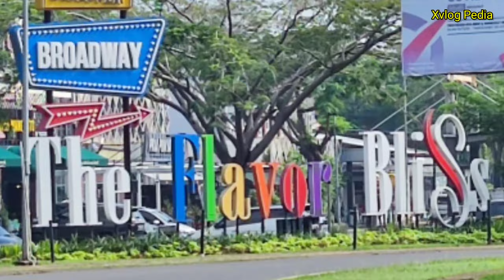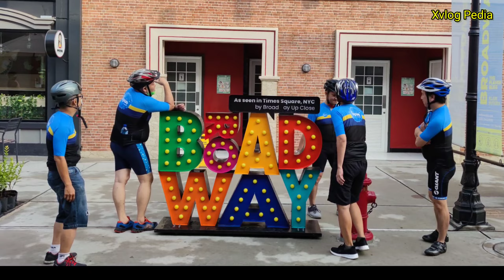Gowes Ceria di Broadway Alam Sutra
Gowes Ceria di Broadway Alam Sutra, setelah semalam di guyur hujan, tapi medan loop nya sudah mulai kering dan bisa di buat loop sepeda oleh para goweser...

Admin Xvlog Pedia